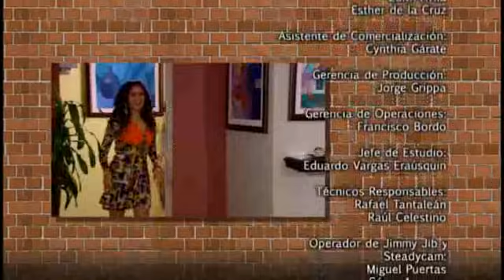Al fondo hay sitio: Capítulo 760 parte 5/5